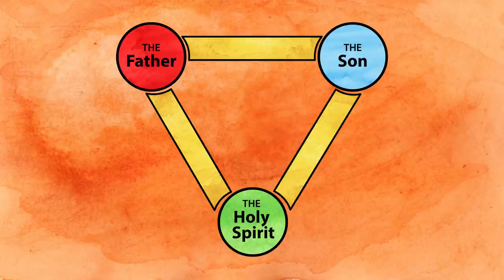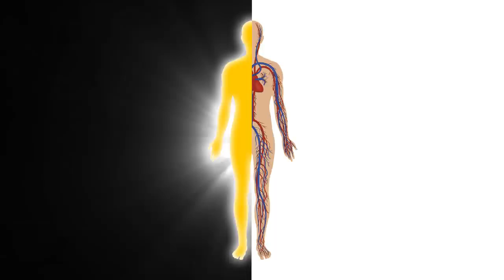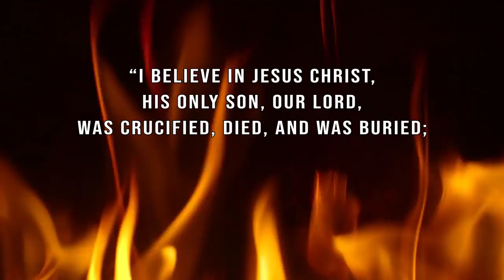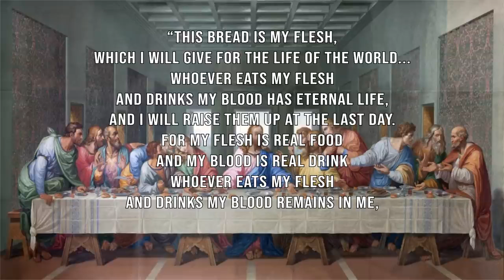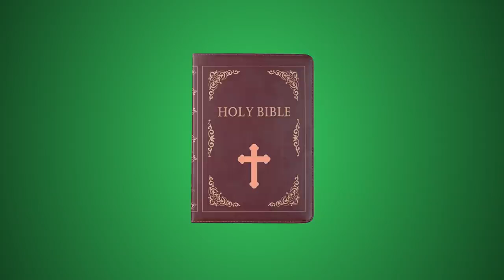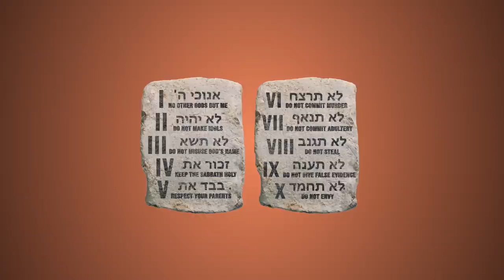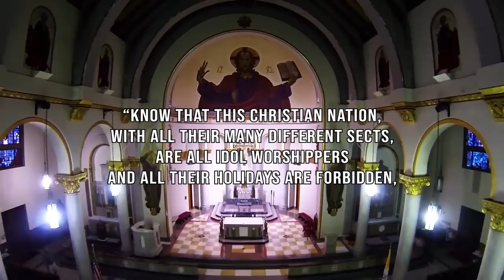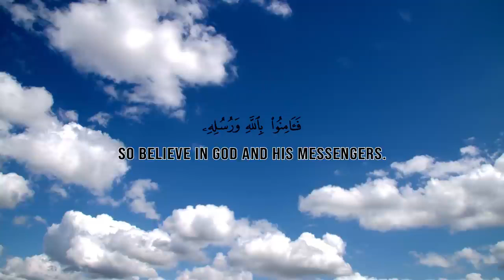The Pagan Origins of Christianity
Judaism, Christianity and Islam are typically grouped together under the same umbrella of “Abrahamic religion”. This video is going to show that far from being a religion in the monotheistic lineage of Abraham, Christianity in fact has its origin in pagan cults.

To learn about the true message of Jesus, please download a free copy of the book, "Jesus: Man, Messenger, Messiah" from the following